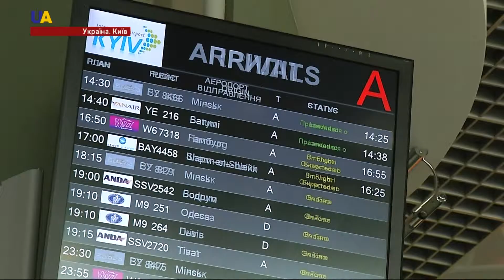Мільйонний пасажир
Ювілейного, мільйонного, пасажира вітали в міжнародному аеропорту "Київ". Щасливчика знайшла електронна система - серед пасажирів рейсу Київ-Ларнака. Ним став став Гліб. Незважаючи на те, що йому тільки три з половиною роки, на його рахунку понад 10 перельотів. У подарунок Гліб і його родина отримали сертифікат на ВІП-обслуговування в аеропорту, безлімітний обід в ресторані та безкоштовний переліт в будь-якому напрямку. В аеропорту відзначають - торік мільйонного пасажира зустрічали лише наприкінці року. У цьому раніше, через збільшення пасажиропотоку на 70 відсотків. Зросла і кількість рейсів - на 30%.